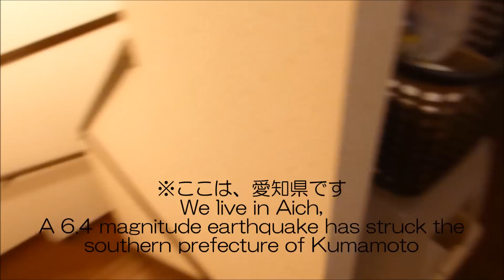よからぬ事が起こってしまった空気を読む猫 ～熊本被災者の方お見舞い申し上げます- Huge earthquake in Japan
*4月14日16日、熊本に大地震が発生しました。母ちゃんはテンパってあめちゃんとはぐれないように探しますが...熊本だったのです。婆ちゃんの妹が熊本天草にいます。まだまだ余震が続いていますので安否が心配です。
We are all safe. Thanks for worrying about us.